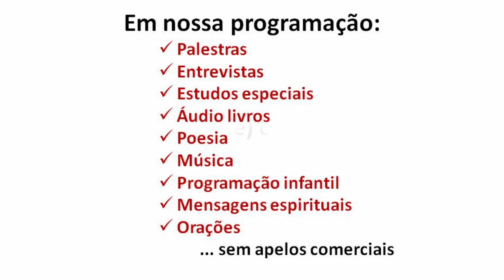Estudando "O Evangelho Segundo o Espiritismo" - Episódio 60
Com Valdir Pedrosa - "Não saiba a vossa mão esquerda o que dê a vossa mão direita" - capítulo 13 - parte 3 de 3